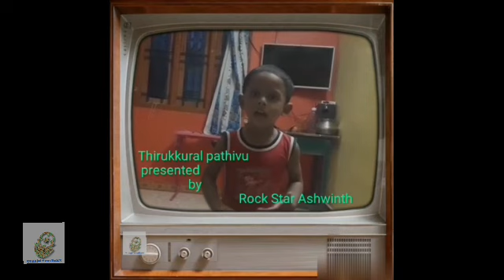THIRUKKURAL pathivu presented by Rock Star ashwinth...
திருக்குறள் எனக் குறிப்பிடப்படுவது புகழ்பெற்ற தமிழ் மொழி இலக்கியமாகும். உலகப்பொதுமறை, பொய்யாமொழி, வாயுறைவாழ்த்து, முப்பால், உத்தரவேதம், தெய்வநூல் எனப் பல பெயர்களாலும் திருக்குறள் அழைக்கப்படுகிறது.இதனை இயற்றியவர் கி.மு மூன்றாம் நூற்றாண்டுக்கும் கி.மு ஒன்றாம் நூற்றாண்டுக்கும் இடையில் வாழ்ந்த திருவள்ளுவர் ஆவார்.